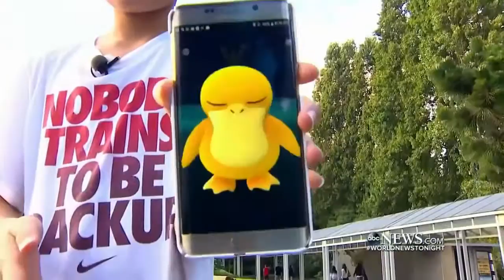Pokemon Go - Pocket Monsters massive comeback "Catch me if you Can"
David Muir, ABC News special report, Pokémon Go on the loose again! Not even Facebook is powerful enough to overcome Pokémon-mania. The mobile game Pokémon Go topped 15 million downloads on Apple's App Store and Google Play, according to estimates from research firm SensorTower. Available since last week in the United States. The game features characters called Pokémon players capture in the real world using a combination of GPS and augmented reality.

Pokémon Go is also among the most heavily used apps on a daily basis since its launch. According to iOS usage data from Monday, users spent an average of 33 minutes a day playing the game. By comparison, the average iOS user spent 22 minutes on Facebook and 18 minutes a day on Snapchat.

Pokémon Go is the most successful mobile game ever in the U.S. based on peak daily active users. As of July 11, the game boasted 21 million daily active users in the U.S., says SurveyMonkey, topping games like Candy Crush Saga and Draw Something.

The other key difference with Pokémon Go is its ability to capture national attention and generate an obsession among players. The fascination has gone so far as to prompt warnings from police to use caution when playing, such as paying attention to surroundings and putting the phone down while you drive.